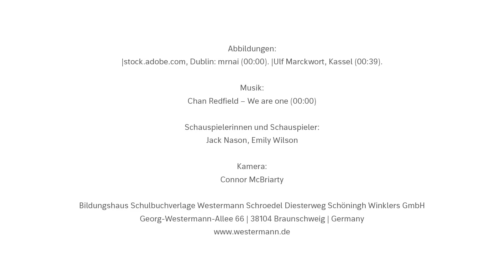Stonehenge – when, why and how? | Englisch-Video für den Unterricht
Stonehenge ist eine beliebte Sehenswürdigkeit in Großbritannien. Und was erst mal nur nach einem Kreis aus großen Steinen aussieht, kann uns viel über die Vergangenheit verraten. Oder wurde Stonehenge vielleicht doch von Aliens gebaut?

Alle wichtigen Infos über Stonehenge erzählen dir Jack und Emily. So bist du perfekt vorbereitet für die nächste Englischstunde, das nächste Referat oder die nächste Klassenarbeit.

Mehr Infos und viele weitere Arbeitsblätter gibt es im Arbeitsblatt-Portal Englisch